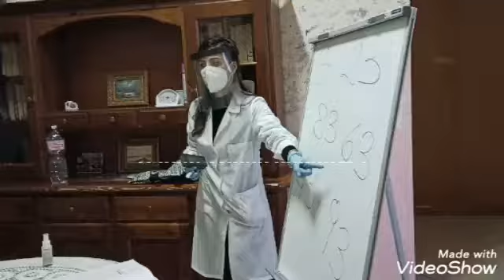Riabilitazione cognitiva Casa Candela Istituto Addatis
momenti di aggregazione e socializzazione per mettere in pratica tecniche per la valutazione e la stimolazione cognitiva